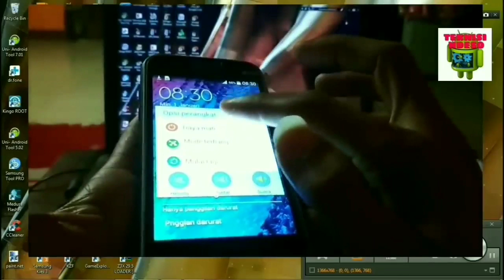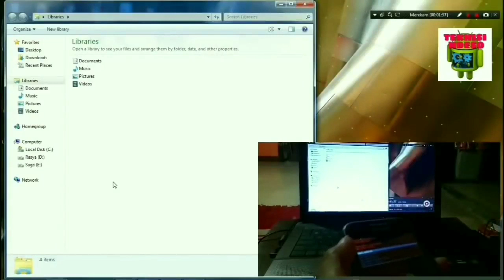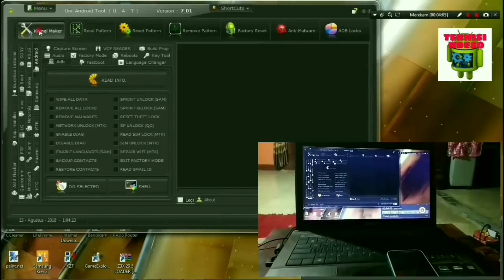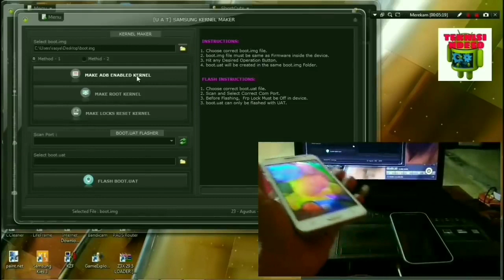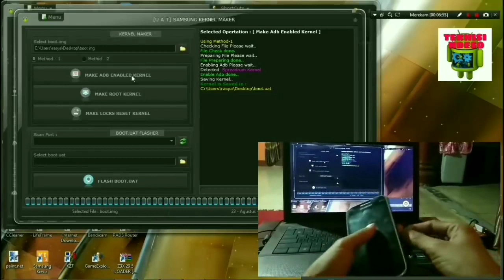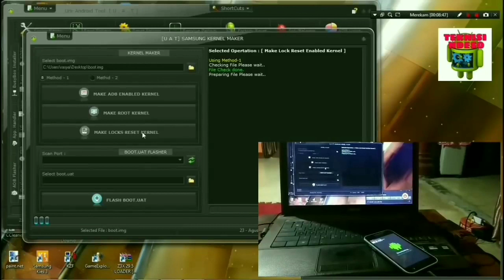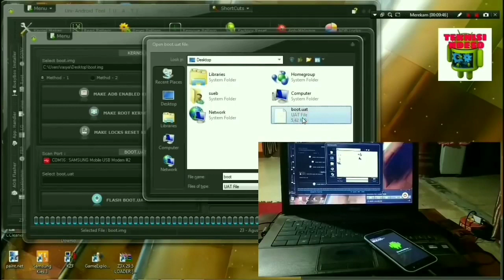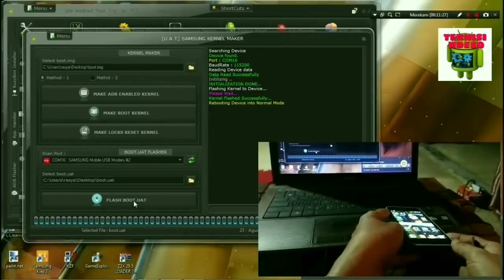Samsung Pin Lock Remove Without Losing Data(No Root, No usb debugging)